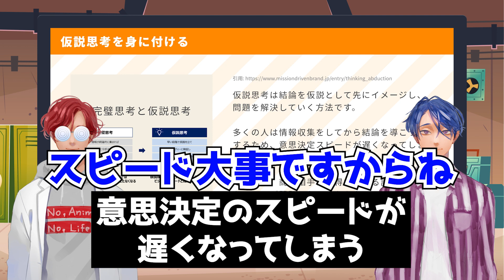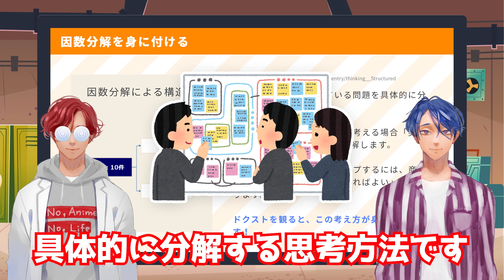観れば観るほど営業力が上がるアニメ！Dr.STONE（ドクターストーン）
謎の光線で全人類が石化してから3700年後の地球を舞台に、科学オタクの天才高校生「千空」が
石器時代まで文明が後退した世界で科学文明を復活させていく、ロマン溢れる物語となっています。
ワクワクが止まらないかっこいいアニメ作品！

原作：稲垣理一郎・Boichi(「週刊少年ジャンプ」集英社刊)
監督：飯野慎也（メイドインアビス助監督）
制作：トムス・エンタテインメント（弱虫ペダル / フルーツバスケット / 彼女、お借りします）

[声優]
石神千空：小林裕介
大木大樹：古川慎
小川杠：市ノ瀬加那
コハク：沼倉愛美
クロム：佐藤元
金狼：前野智昭
銀狼：村瀬歩
ルリ：上田麗奈
スイカ：高橋花林
あさぎりゲン：河西健吾
カセキ：麦人
獅子王司：中村悠一
氷月：石田彰
ほむら：豊崎愛生
西園寺羽京：小野賢章
上井陽：中島ヨシキ
花田仁姫：種﨑敦美

▼使用素材については以下に帰属します
©米スタジオ・Boichi／集英社・Dr.STONE製作委員会